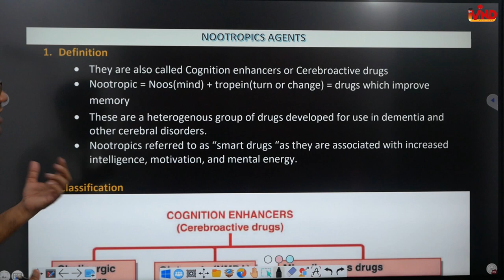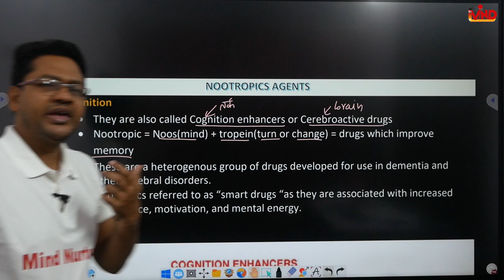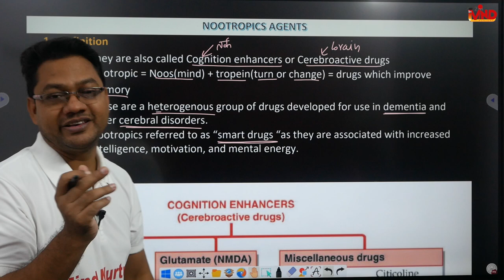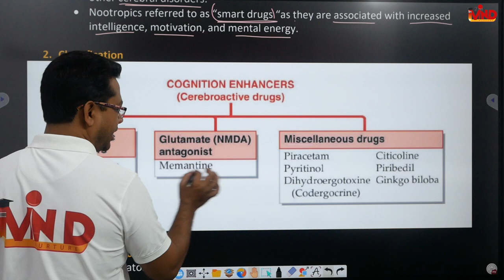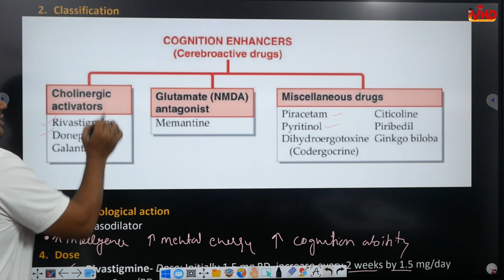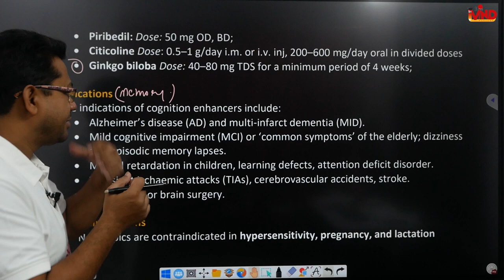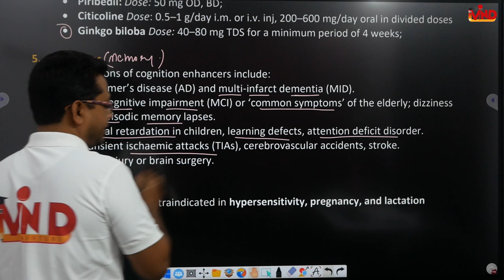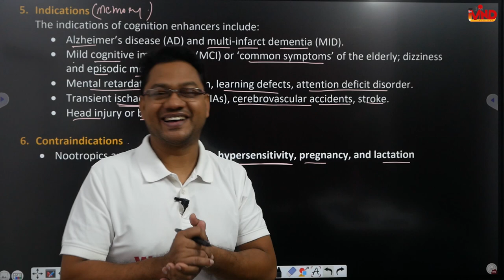Nootropics | CH-4 | L-7 | Pharmacology | Drugs acting on CNS | D. Pharm second year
Link for app...
Link for Notes...